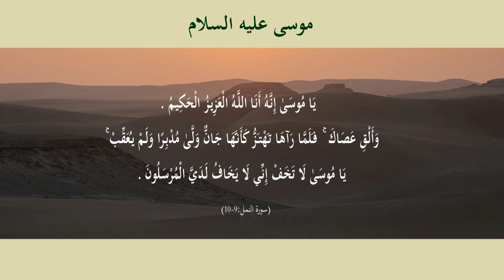09. Musa a.s | Муса а.с | موسى عليه السلام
Ramadan TSEY  /  رمضان تسي